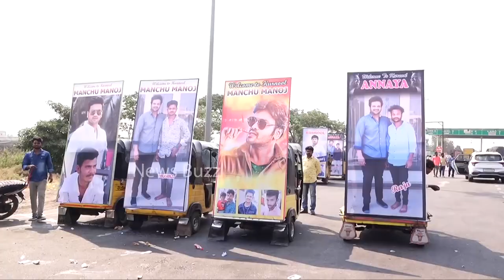Manchu Manoj And Bhuma Mounika Reddy Visited Bhuma Nagireddy & Shobha Nagireddy Ghatt At Allagadda